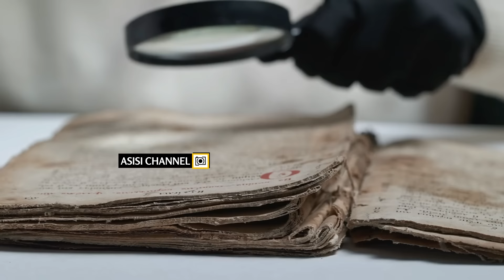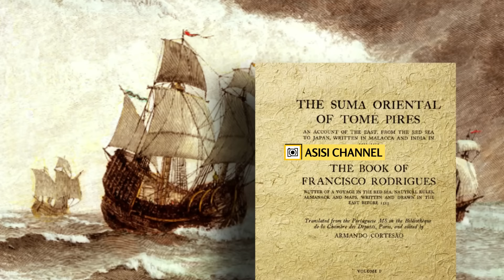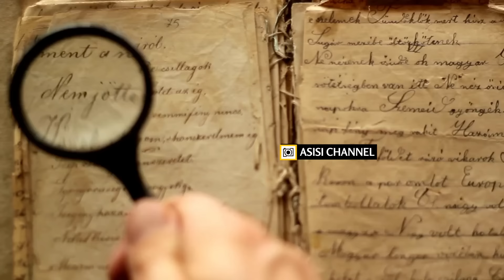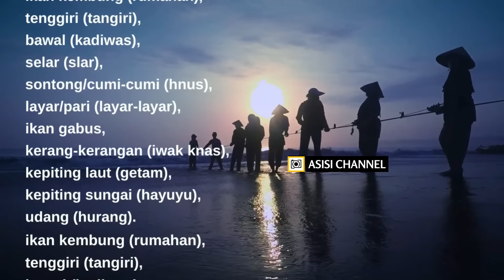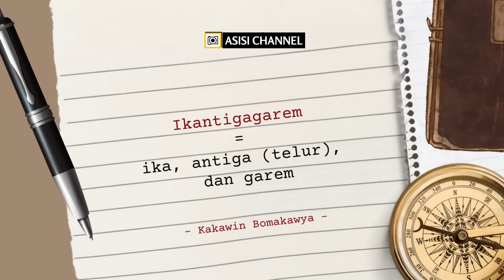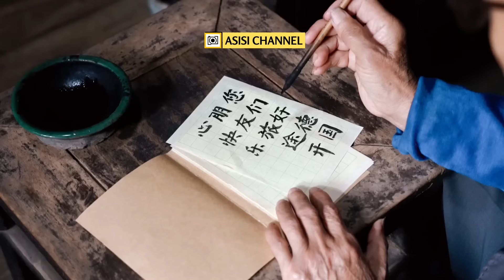Wow! Kuliner Jawa Kuno Ini Eksis di Majapahit Hingga Sekarang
☕Thanks untuk supportnya:  Wahana Perkasa,  Marsana Windhu,  Anom,  Paulus Danang,  Dee, Albian, Yogaputra, Akhmad Dwi Afiyadi dan teman-teman yang tak ingin disebutkan namanya.

👉 Mengutip, mengcopy, atau mereupload skrip/teks, gambar, dan video ASISI Channel tanpa izin, akan menyebabkan Anda seret rezeki, seret jodoh, dan sakit-sakitan.

➡️ Daftar Isi:
00:00 Prolog
00:47 Catatan Ma Huan Sebagai Sumber Sezaman
02:44 Daftar Menu Dari Batu Prasasti
03:37 Belum Makan Kalau Belum Nasi
05:14 Lezatnya Lauk Pauk Kuno
05:57 Ikan, Lauk Andalan Pencerdas Rakyat
07:03 Daging Favorit Rakyat dan Hadiah Raja
08:49 Segarnya Hidangan Sayur Kerajaan Kuno
09:33 Sambal Minus Cabe
10:08 Si Kriuk Murah Meriah
10:37 Yang Manis Untuk Si Manis
12:17 Jamuan Khusus Para Raja
14:02 Bumbu dan Rempah di Dapur Jawa Kuno
14:44 Kesegaran Berumur Ratusan Tahun
15:46 Pergeseran Selera Seusai  Zaman Klasik
17:08 Catatan Ma Huan VS Negarakertagama
19:04 Epilog

KULINER DI JAWA KUNO

Mempelajari sejarah tak cuma mengenai jatuh bangunnya kerajaaan-kerajaan di masa lalu. Tak kalah menariknya adalah sejarah kebudayaan, salah satunya kuliner. Dengan memelajari kuliner masa lalu kita bahkan bisa memetakan perkembangan kebudayaan dari zaman ke zaman, termasuk interaksi sosial bangsa kita dengan bangsa-bangsa lain di dunia.

Karena di dalam kekayaan kuliner nusantara terkandung rekaman perkembangan budaya, termasuk serapan-serapan kita dari budaya lain. Pada puncaknya kita akan mengerti bahwa leluhur nusantara sangat terbuka pada pengaruh luar. Dengan demikian kita bisa memetik hikmah untuk tidak berpikiran tertutup.